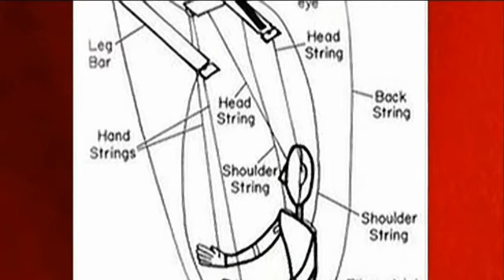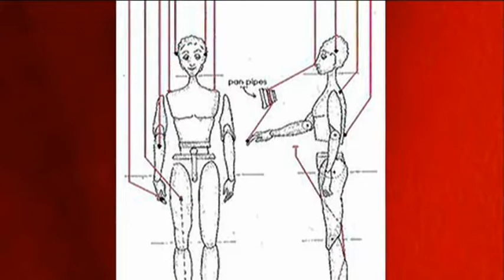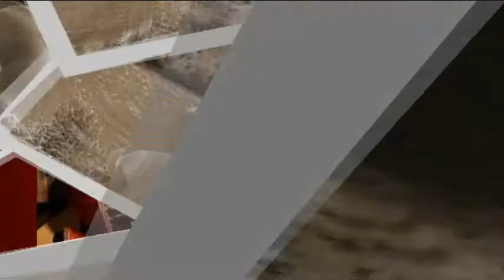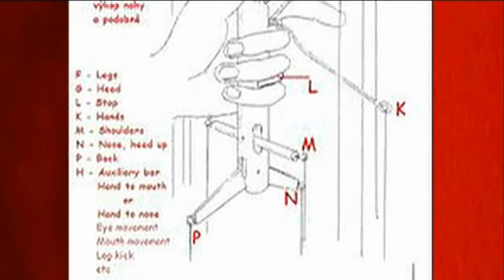Keduma -Lutzi erklärt... (STAFFEL 6, FOLGE 10) -Die Vielschichtigkeit der Marionetten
Wie könnte man diese Staffel schöner beenden, als wenn man sich noch mal genau mit der Materie der Marionetten auseinander setzt? Woher kommt der Begriff MARIONETTE? Seit wann gibt es diese Figuren? Und wie viele, verschiedene Arten von Marionetten gibt es? Lutzi erklärt diesmal, wie unterschiedlich und besonders Marionetten eigentlich sein können.

Doch keine Sorge; Lutzi' s Abenteuer gehen weiter mit der zweiten Staffel von LUTZI BEREIST...